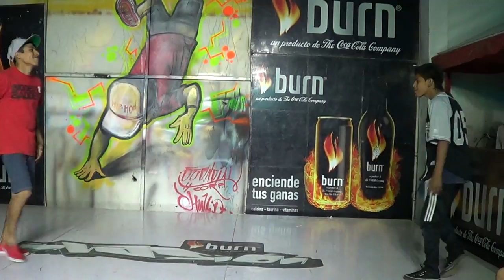Jhimmy vs Lil Fulla- Semifinal- Invasion Break Battle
Invasion Break Battle
Hit Floyd

Dia 3
Semifinal:
- Jhimmy (Reborn Crew)
vs
- Lil Fulla (SFB Crew)

Jurados:
- You (Reborn Crew- Santa Cruz, Bolivia)
- Alby (Destruccion Mutantes Crew- Asuncion, Paraguay)
- Lameu (Flava Rockers- Sao Paulo, Brasil)

DJ:
- Yatan (Colombia)

MC:
- Celes (Destruccion Mutantes Crew)